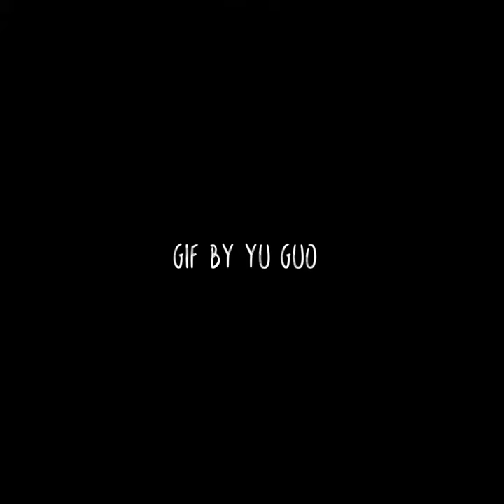THE DAY I FORGET TO WEAR BRA!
A little fun video to watch